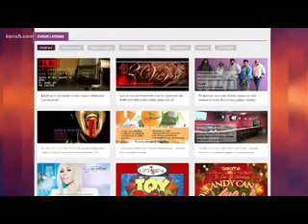People Who Make San Antonio Great Neka Cleaver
Nneka Cleaver makes San Antonio GREAT! KENS TV 5 profiles Nneka Cleaver and Tha1Radio during their annual Christmas toy giveaway. Featured: Nneka Cleaver and Lisa Jackson